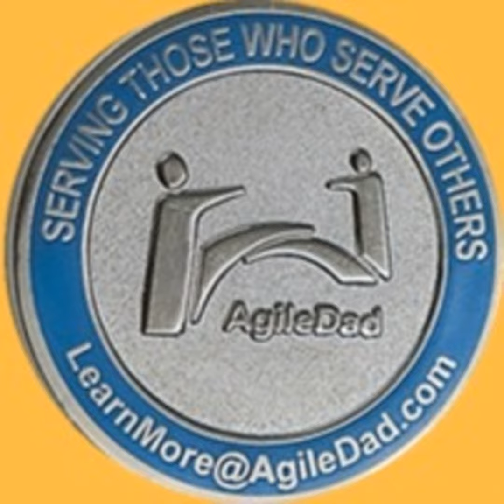7 Reasons People Are NOT Attending your Review / Demo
Have you ever wondered why people either HATE or do NOT attend your Demo / Review? Join us as we review a blog post from the legendary Mike Cohn listing of the Top 7 Ways to Get Stakeholders to Attend Sprint Reviews